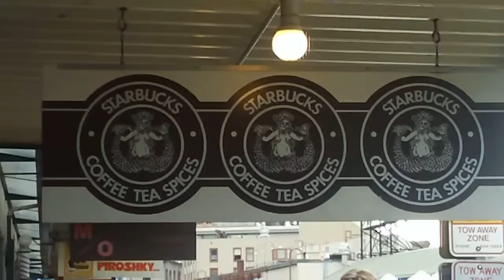Inside the Original Starbucks in Seattle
Ever wonder what the FIRST Starbucks looks like?? Take a little stroll with me in this video!